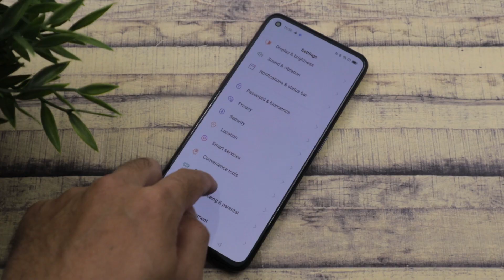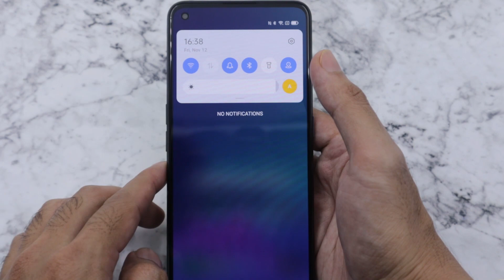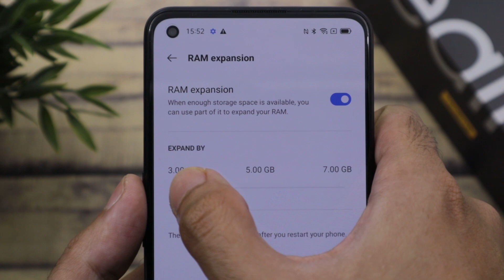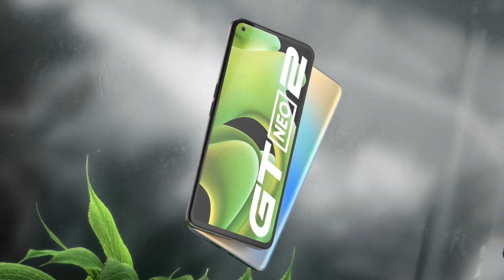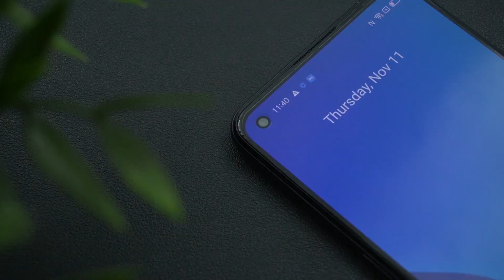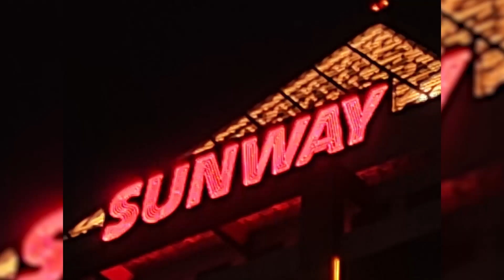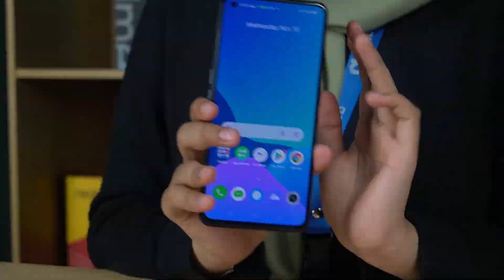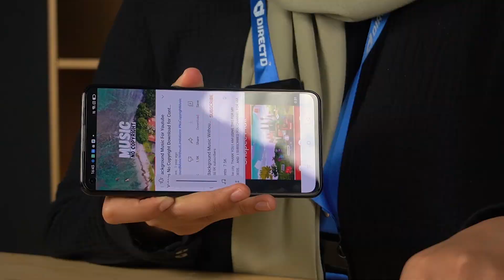[Review] Apa yang menarik pada realme GT NEO 2?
0:00 Intro
0:33 Performance
2:21 Cooling
2:59 Design
5:22 Camera
5.53 Photo Sample
7:35 Video Sample
8:31 Display
10:06 Battery
10:35 Conclusion